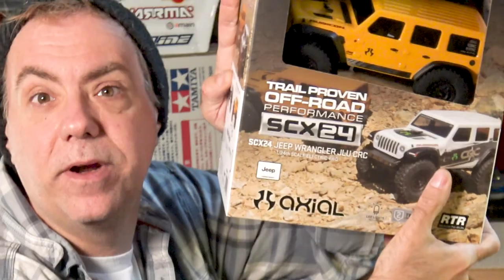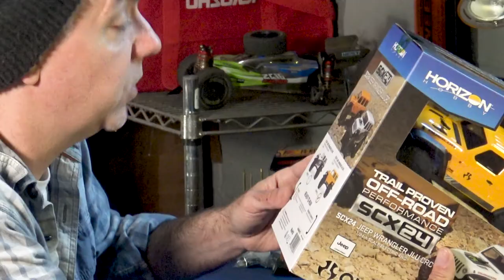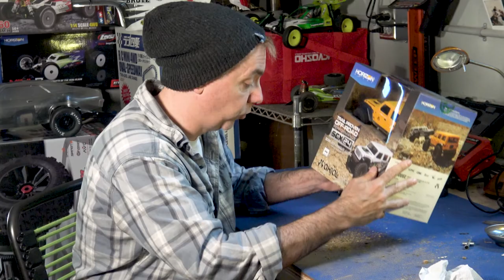Learning to Crawl - Axial SCX24: Unboxing, First Run and review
Picked up my very first RC Crawler, well a mini at least. In this episode I unbox it and check it out on the workbench before I take it outside and put it through its paces.

All in all its a great little RC right out of the box, but there's definitely plans to hop it up and make it a more capable crawler.

00:00 - Intro
00:17 - Talkin' 'bout crawling
00:50 - SCX24 packaging
02:46 - Unboxing the Axial SCX24
03:22 - Axial SCX24 exterior run down
04:16 - Under the hood of the Axial SCX24
05:10 - Everything else in the box
06:13 - Transmitter and charger
07:40 - Getting read to crawl
08:00 - FIRST CRAWL
10:33 - Axial SCX24 falling over (a lot)
11:12 - Post crawl impressions and review
11:42 - Planned upgrades
12:14 - Axial SCX24 recap
12:27 - PLEASE SUBSCRIBE
12:47 - Outro